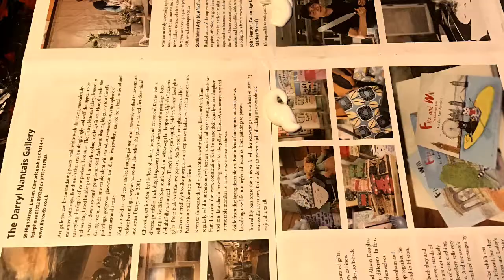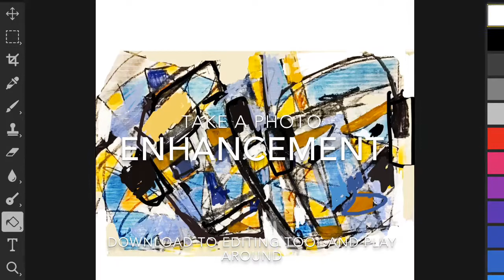Revealing The Image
Making A Paint from a Random Subject